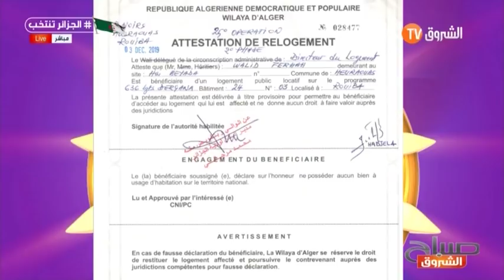وليد_فرحاح .."بعد مروري في صباح الشروق عيطولي الناس من 48 ولاية والمير جاني البارح يشوف داري"